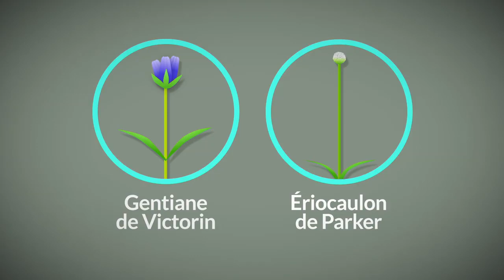La semaine verte | Les végétaux menacés du Québec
Combien y a-t-il de plantes menacées de disparition au Québec?

Journaliste : Aubert Tremblay
Conception : Jean-Claude Vachon
Production Ici Radio-Canada

Cette capsule a été diffusée le 23 novembre 2019